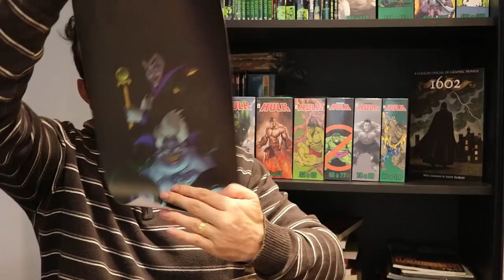Unboxing Mixture Box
Cupom: PN15

Unboxing da MIXTURE BOX. O que tem dentro da caixa?

Copyright